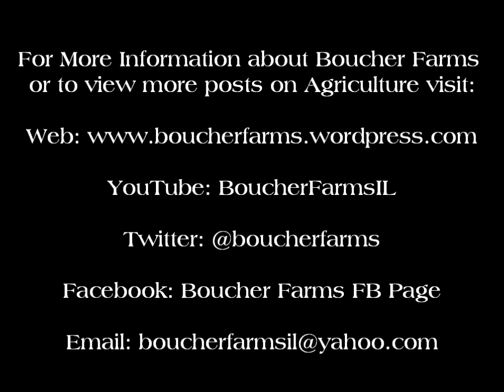Planting Corn, From the View of the Planter Marker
Planting a headland of Corn, shot by a GoPro Camera from the tip of the planter marker